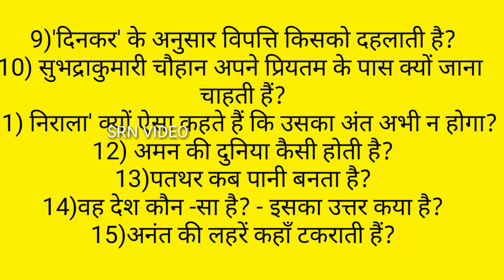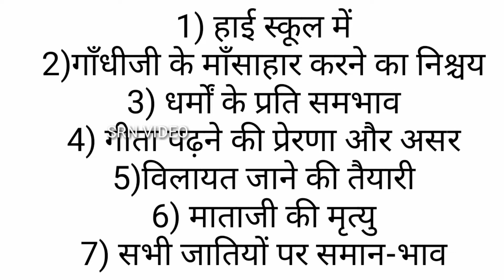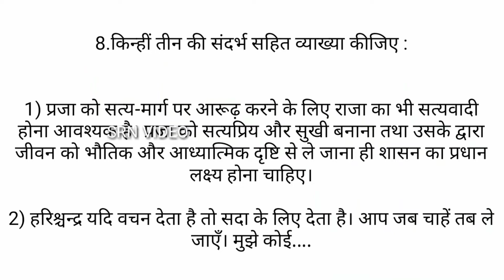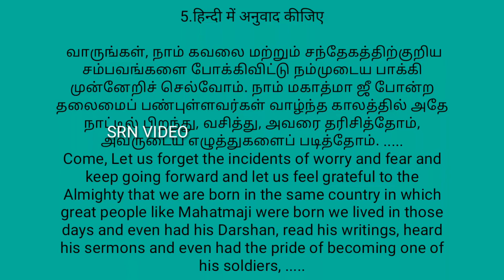Praveshika August 2020 Expected Questions (Chennai & Other Cities) SRN VIDEO